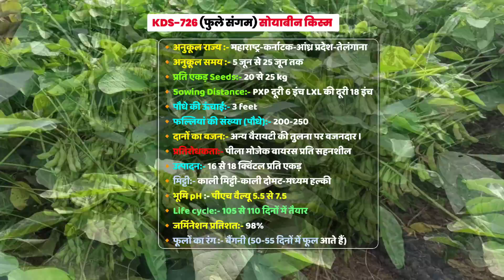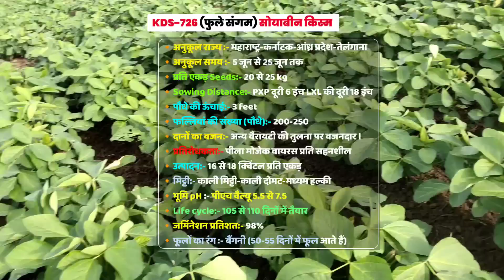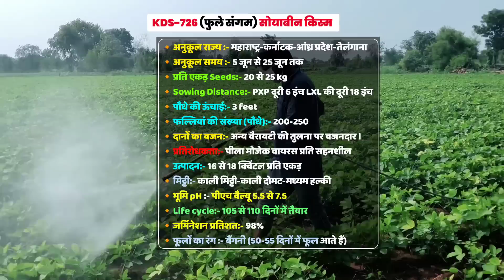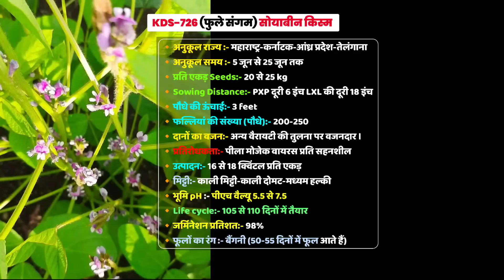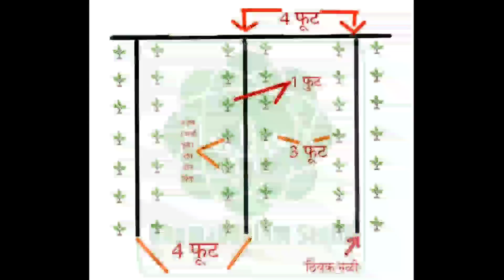KDS 726 | fule sangam soybean | kds 726 फुले संगम | Bhumandalam Seeds | soyabean farming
🔸KDS-726 फुले संगम सोयाबीन की किस्म

KDS-726
आप हमारी अन्य वीडियो को भी विस्तार से देख सकते हैं
सुरक्षा की बातें:-
1. खादो को आप खुले वातावरण में ना रखें
2. बच्चों की पहुंच से दूर रखें तथा
3. खाद्य सामग्री के साथ इसका स्टोरेज ना करें
4. किसी भी पेस्टिसाइड का उपयोग करते समय अच्छी तरह से सावधानी बरते
5. खाली डब्बा को नष्ट कर दें
6. मानव और पर्यावरण की सुरक्षा देखते हुए आप  रासायनिक खाद दवाइयों का कम से कम प्रयोग करें.